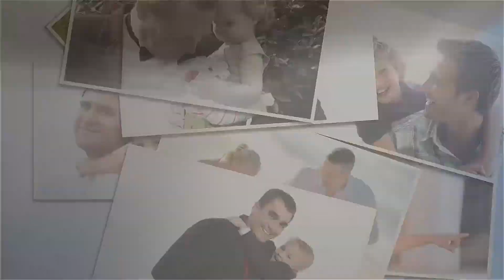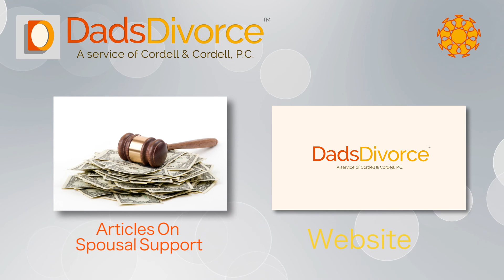Florida Alimony Reform – DadsDivorce LIVE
Miami family law attorney Christina Lapadula joins DadsDivorce LIVE to explain the details of the current alimony reform bill in Florida and why it has been able to garner bipartisan support.

Dadsdivorce.com

Call: 1-866-DADS-LAW
Click: CordellCordell.com